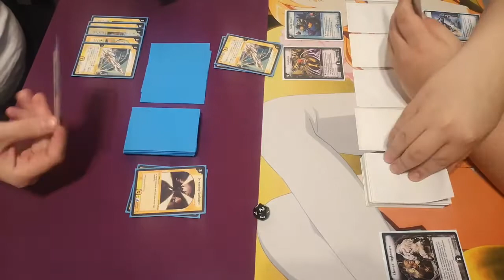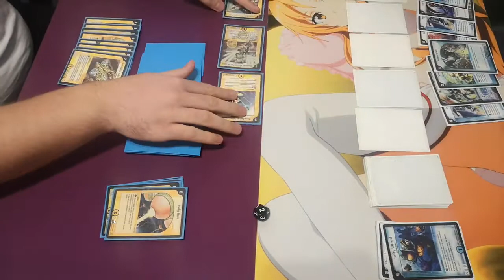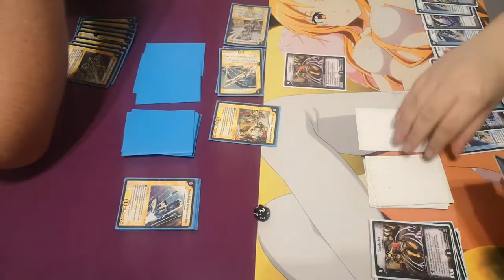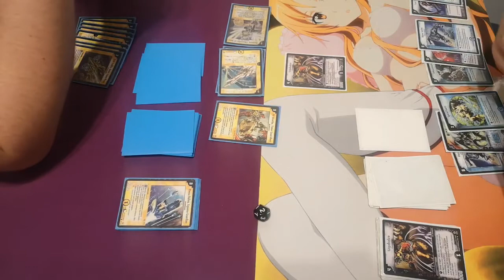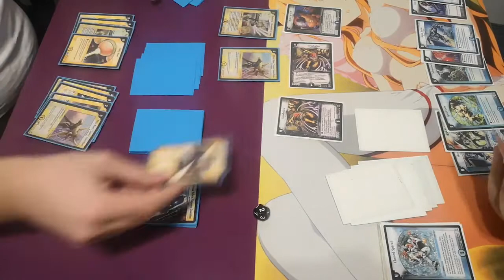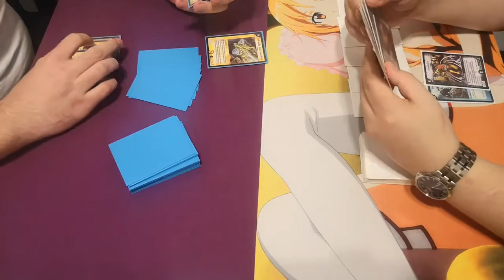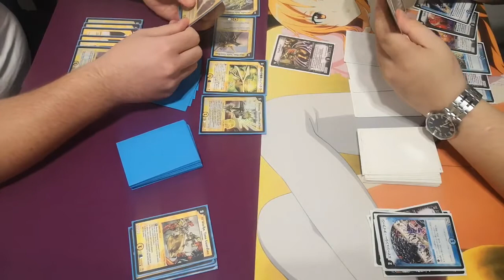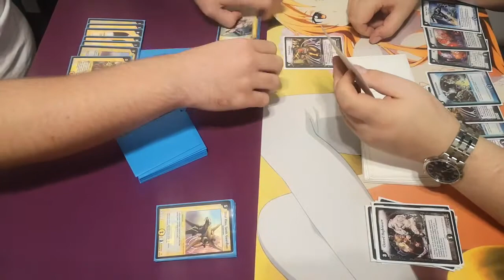Duel Masters Mono L (Guardian) vs. WD (Cruel Naga)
Mono L (Guardian) 42
3x Messa Bahna, Expanse Guardian
4x La Ura Giga, Sky Guardian
3x Jil Warka, Time Guardian
4x Pala Olesis, Morning Guardian
4x Snork La, Shrine Guardian
4x Sol Galla, Halo Guardian
4x Mist Rias, Sonic Guardian
4x Petrova, Channeler of Suns
4x Arc Bine, the Astounding
4x Holy Awe
4x Screaming Sunburst
WD (Cruel Naga) 40
2x Lost Soul
3x Cruel Naga, Avatar of Fate
3x Time Scout
4x Cloned Spiral
4x Cloned Nightmare
4x Gigaslug
4x Gigabalza
4x Aqua Surfer
4x Emergency Typhoon
4x Funky Wizard
4x Spiral Gate